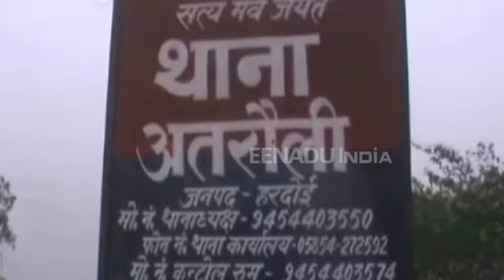हरदोई : रास्ते को लेकर दो पक्षों में खूनी संघर्ष, एक की मौत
हरदोई: रास्ते के मामूली विवाद को लेकर दो पक्षों में हुई कहासुनी खूनी संघर्ष ने बदल गई. दोनों पक्षों ने एक-दूसरे को जमकर लाठी-डंडों और सरियों से पीटा, जिसमें 6 लोग घायल हो गए. घायलों को इलाज के लिए जिला अस्पताल में भर्ती कराया गया, जहां उपचार के दौरान एक की मौत हो गई.